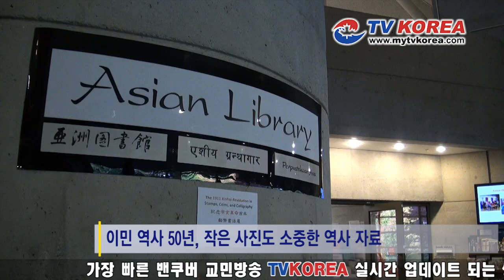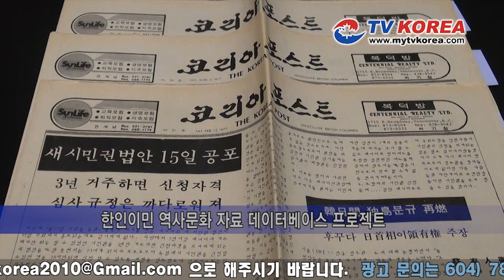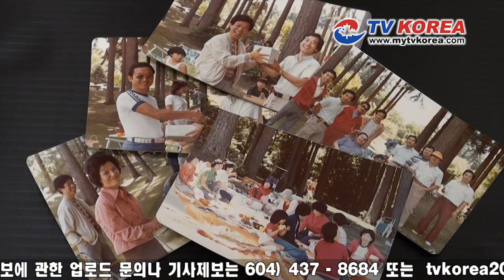2011 TV KOREA TOP7_이민 역사 50년, 작은 사진도 소중한 역사 자료.f4v